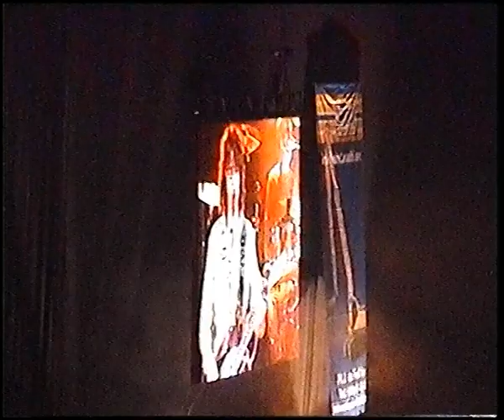Tractor Pulling in Arnhem 2005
My Videoing of the indoor Superpull @ Arnhem in the Netherlands. from 2005